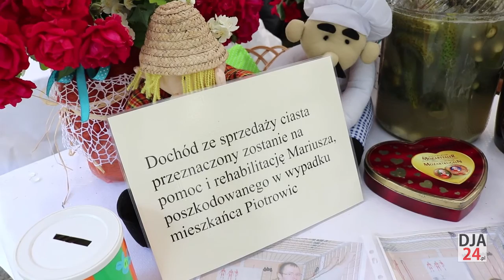Festyn Rodzinny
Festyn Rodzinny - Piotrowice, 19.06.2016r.